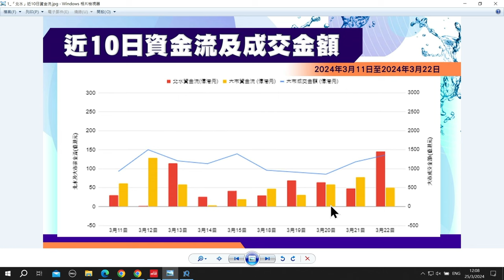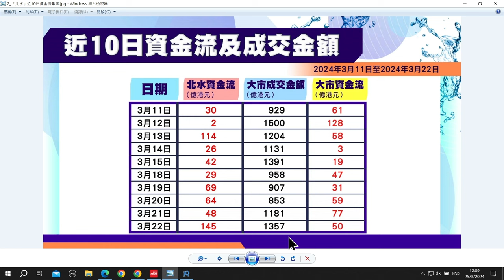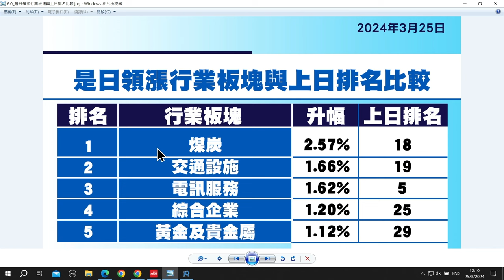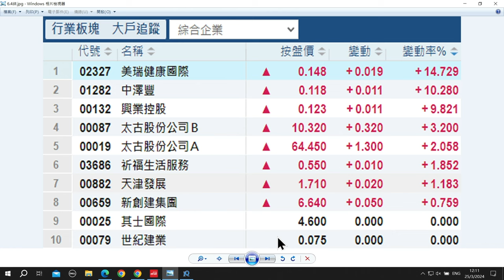【石Sir一周前瞻及異動股】東風集團、 三生製藥、建發國際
《香港經濟日報》專欄作者石鏡泉分析「北水」資金流向，助你看清大市走勢，另捕捉本周異動股買賣技巧，包括：東風集團（00489）、三生製藥（01530）、建發國際（01908），詳情待石Sir為你分析。